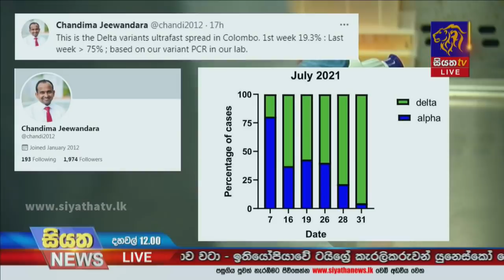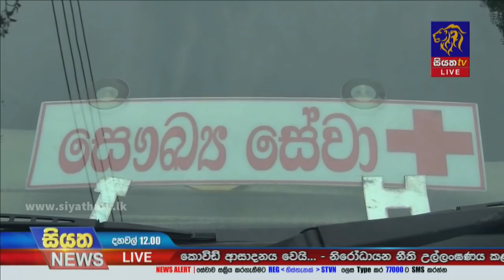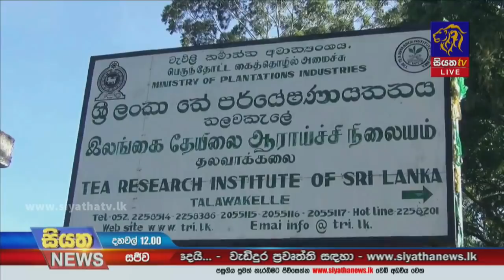Siyatha News | 12.00 PM | 06 – 08 – 2021